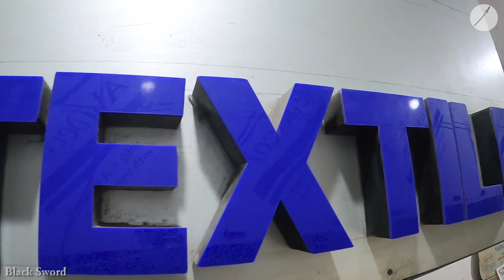Nighty Fabric's & Readymade Branded Nighty Wholesaler in Kolkata, Barabazar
Here's a video on Nighty Fabric's & Readymade Branded Nighty Wholesaler in Kolkata, Barabazar, in this video we covered a Nighty Fabric's & Readymade Branded Nighty.. we mention their Wholesale rates, and we are also mention the wholesaler details.. please checkout the full video

                               ★★★ Akshay Textiles ★★★

★★Address : 5 , Mallick Street,
Ground Floor, Near Barabazar police Station
Kolkata - 700-007, West Bengal, India

★★ Open at : Monday to Saturday - 11:00 AM to 07:00 PM

                                ★★Blogger★★